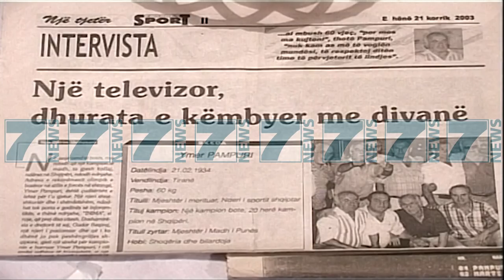NDAHET NGA JETA ISH PESHENGRITESI YMER PAMPURI, KAMPION OLIMPIK - News, Lajme - Kanali 10